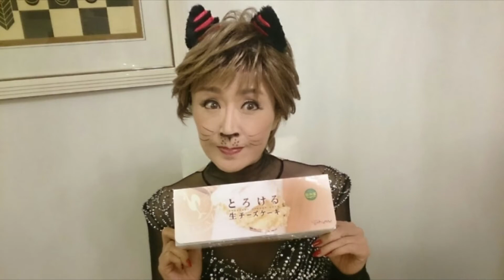小林幸子写真集 photobook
アイリスオーヤマ子供用マスク４５枚５９８円送料無料
アイリスオーヤマ大きめマスク６０枚７９８円送料無料
アイリスオーヤマ美フィットマスク（普通小さめ）６０枚９９０円送料無料
サントリーほろ酔いチューハイ３５０ｍｌ＊２４本　３６８５円（税込み）送料無料！
缶チューハイレモン直球勝負　３５０ｍｌ＊４８本　４９８２円　送料無料！
アサヒスーパードライ３５０ｍｌ＊２４本　４９７８円　送料無料！
キリン一番搾り３５０ｍｌ＊２４本　５０６８円　送料無料！
綾鷹２ｌペット＊１２本　２４７５円　送料無料！
エビスビール３５０ｍｌ缶＊１２本　３０８０円　送料無料！
爽健美茶２Ｌペット＊６本　１５９７円送料無料！
近江米５ｋｇ　無洗米　１９８０円　送料無料！
エスエス製薬 エスタック総合感冒　(100錠)　風邪薬 ８８０円送料無料！
花王アジエンスシャンプーしっとり保湿タイプポンプ４５０ml　９４３円
花王アジエンスコンディショナーしっとり保湿ポンプ４５０ml　９４３円
日清チキンラーメン８５g＊１２食２６２４円送料無料！
レッドブルエナジードリンク２５０ml＊２４本４０８０円送料無料！
ﾄｲﾚｯﾄﾍﾟｰﾊﾟｰ９６個２９８０円送料無料！
クリスタルガイザー水５００ｍｌ＊４８本　２７５０円送料無料
ネピアおむつ 【3個セット】３９３０円 パンツ タイプ M 58枚・L 44枚・BIG 38枚・BIGより大きい 26枚 送料無料